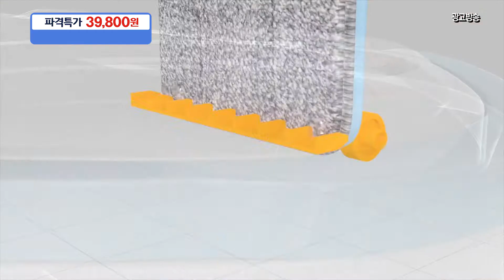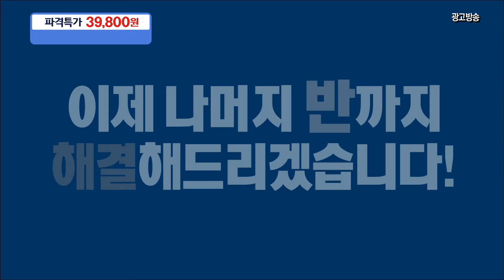Commercial Korean Video of flat mop BN201709 from BNcompany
This is our classic flat mop, two buckets in a two seperate buckets in this squeeze mop, one for washing ,another for cleaning. Save water and energy when doing cleaning work.